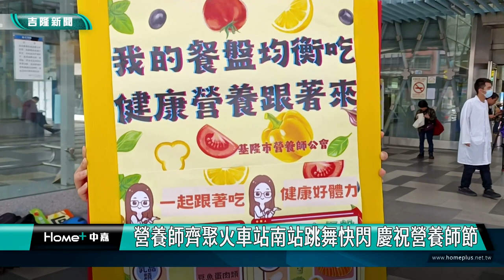基隆|林奕岑|許睿慈|張賢政|營養師節|營養師跳舞快閃|基隆火車站南站廣場|學校|團膳|醫院|保健食品|長照機構|營養師齊聚火車站南站跳舞快閃 慶祝營養師節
營養師齊聚火車站南站跳舞快閃 慶祝營養師節

(中嘉吉隆新聞記者吳俊松/基隆報導)2月22號是營養師節，基隆市營養師公會特地邀集20多位營養師，到基隆火車站南站廣場跳舞快閃，基隆市衛生局長張賢政也融入其中一起跳，而本身也是營養師的基隆市議員許睿慈 也特地趕到現場為營養師們加油打氣，一起慶祝營養師節！

20多位營養師，在基隆市營養師公會特地號朝下，特地到基隆火車站南站廣場跳舞快閃，基隆市衛生局長張賢政也融入其中一起跳，感謝營養師們在醫院、學校、團膳以及長照機構以及保健食品業等地方為大、小朋友的食安健康把關！

本身也是營養師的基隆市議員許睿慈，也特地趕到現場為營養師們加油打氣，一起慶祝營養師節，強調營養師是食品以及營養醫學的專業醫療人員，推廣正確的營養飲食知識和觀念，同時在疾病預防、治療、營養教育、健康促進以及延緩老化和失能上，扮演著重要角色，感謝營養師們的努力和奉獻！

2月22號是營養師節，基隆市營養師公會特地邀集20多位營養師，到基隆火車站南站廣場跳舞快閃，並且和現場和民眾互動玩起小遊戲贈送購物袋，台鐵公司基隆火車站和基隆市衛生局以及市議員許睿慈也互相感謝，大家一起促成這場營養師節的活動！